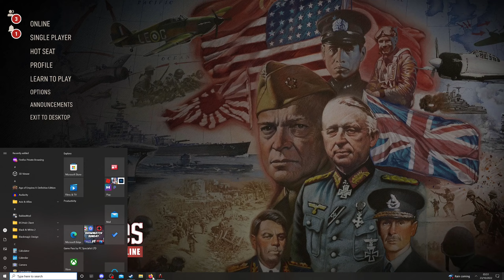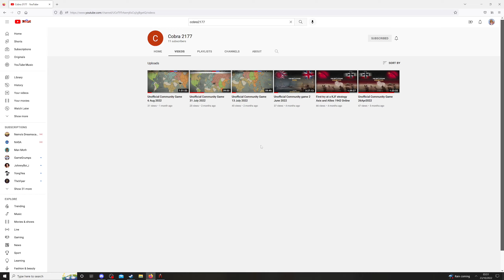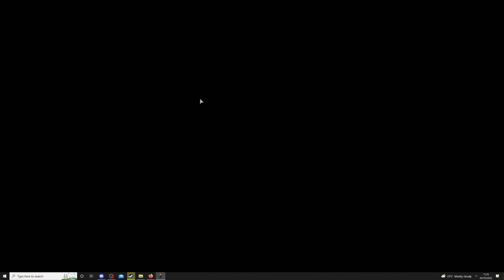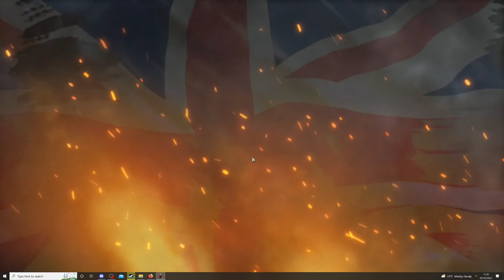A&A 1942 Online: Showmatch Sunday (S1): Episode 6 - Cobra2177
Welcome to Episode 6 of Showmatch Sunday! Today I'm taking on Cobra2177, youtuber and community game organizer in my discord.

Chapters:

0:00 - Intro
1:05 - R1
17:21 - R2
34:25 - R3
49:28 - R4
1:04:13 - R5
1:22:40 - R6
1:48:08 - R7
2:11:58 - R8
 2:36:20 - R9
2:54:42 - R10
3:18:32 - R11
3:39:43 - R12
3:56:53 - R13
4:11:19 - R14
4:27:58 - R16
4:45:14 - R17
4:55:47 - R18
5:12:48 - R19
5:27:46 - R20
5:43:08 - R21
5:52:52 - Game Summary

GGs and well played to Cobra

The final episode of Showmatch Sunday Season 1 will be coming soon.